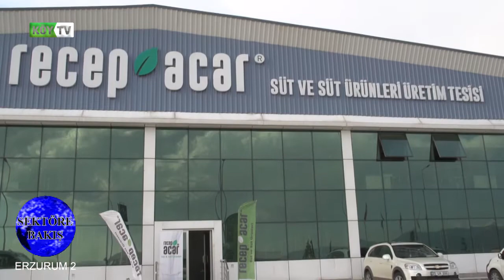RECEP ACAR Süt ve Süt Ürünleri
%100 doğal ve kaliteli...